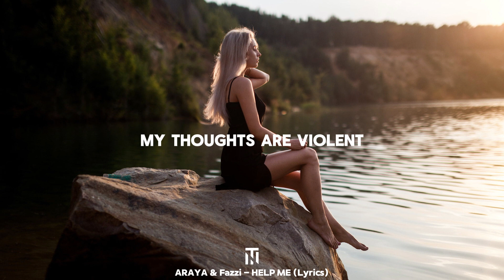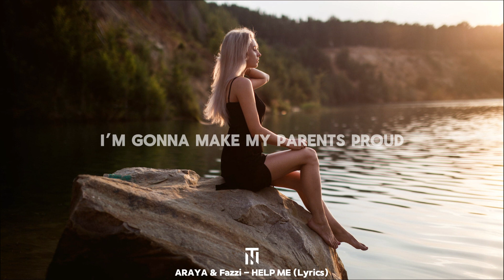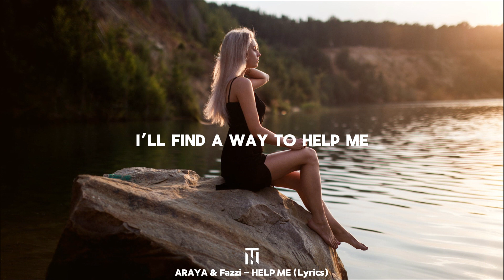ARAYA & Fazzi - HELP ME (Lyrics)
TunestraMusicTV - Music To Feel Warm ❤

Lyrics🎤
I don’t wanna hurt anymore
Wasting my youth away
Lost interest with things I love
Alone and afraid

Can’t talk to my friends
Scared of losing them
Keeps me quiet
My thoughts are violent
Attacks me silent
I scream inside

And i can’t link up my heart and my brain
My chemicals got mixed up I’ve changed
How do I tell my body I need to slow down
Before it all breaks

My eyes are red as i stand in the rain
Pouring out all my past mistakes
I’ll make it through
Im here to stay
I’ll find a way to help me

I’m gonna make my parents proud
I’ll lift myself from the ground
Take it one day at a time
And stay in the light